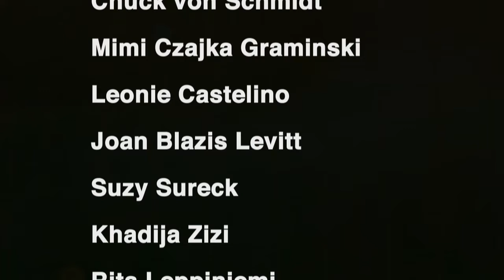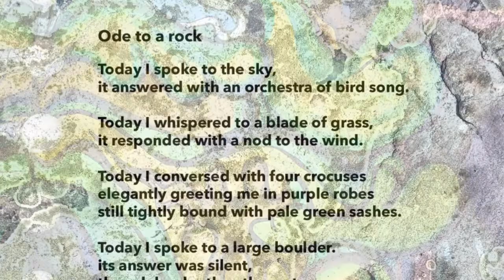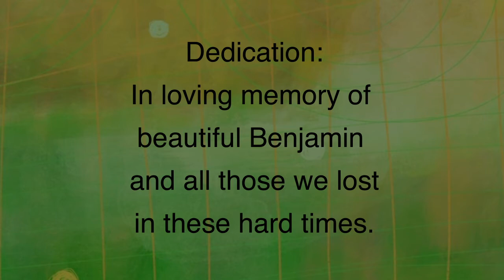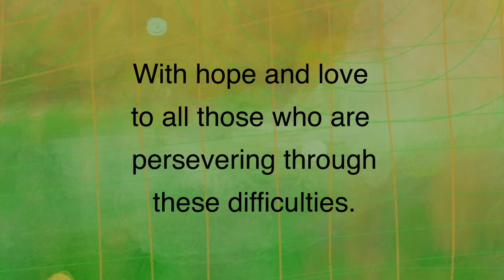Hammond Museum June Virtual Exhibition Montage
June Exhibition Montage
Douglass Ridgeway (and Bibiana Huang Matheis)
Video montage editing
4:28 minutes
New Fairfield, CT
This is a short video montage I created with Bibi using all of the works from the June exhibition. It is accompanied by composer and pianist Chris Farrell playing his original composition titled In The Present.